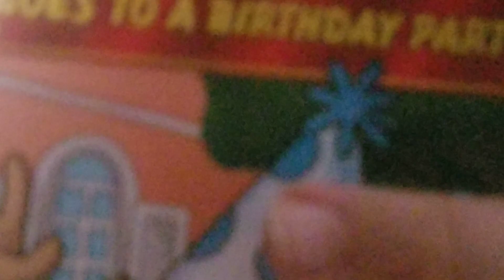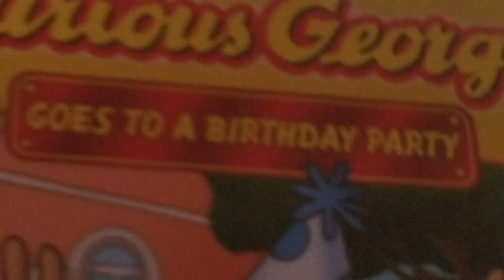curious george goes to a birthday party 2010 dvd menu walk-through